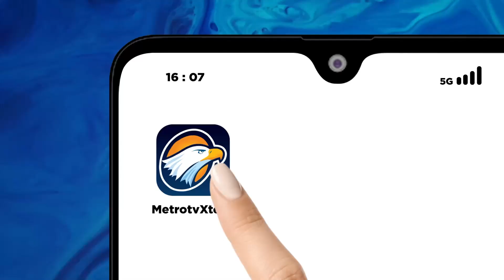18 Orang Ditangkap Terkait OTT Gubernur Maluku Utara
MetroTV, Pada OTT KPK terhadap Gubernur Maluku Utara, Petugas mengamankan sebanyak 18 orang dan alat bukti uang.